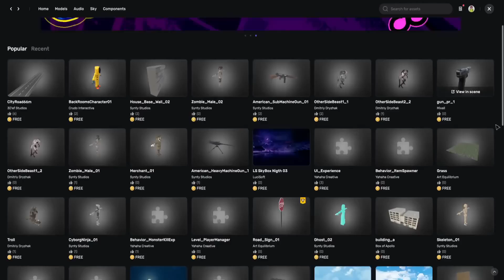Silver & Sonic Play New Super Mario Bros. U - World 9 Part 2 - EVERYTHING COMPLETE! [Feat: Tails]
Create your own games and publish them for anyone to play by downloading Yahaha Studio for free

💙Channel Description💙

💙Social Media💙

💙Futuristic Friends💙

💙Special Thanks💙